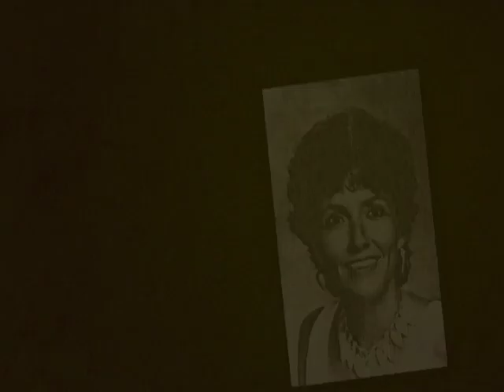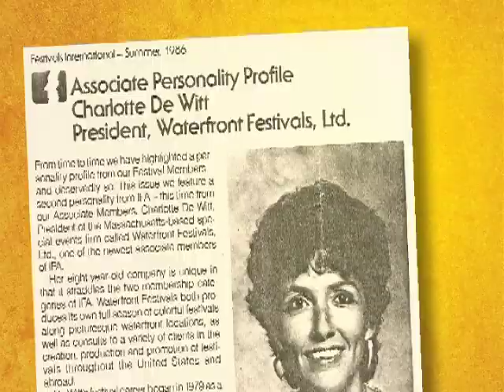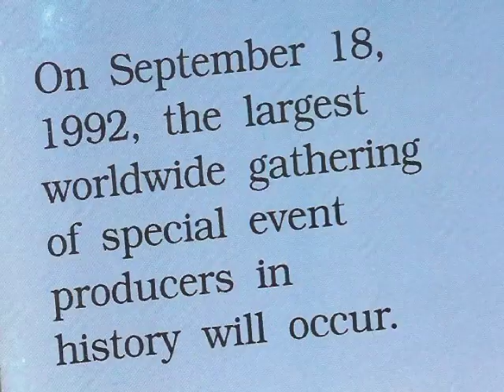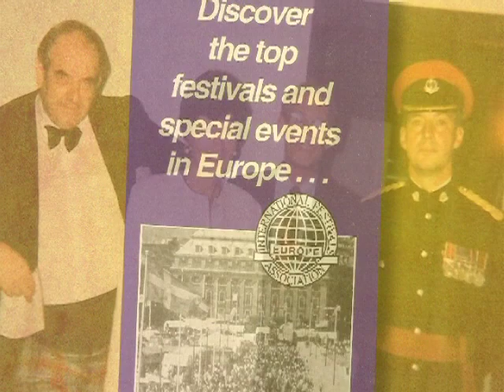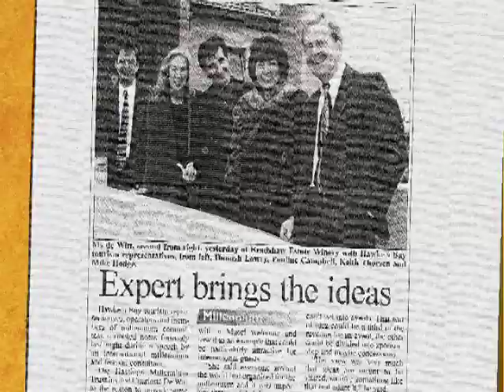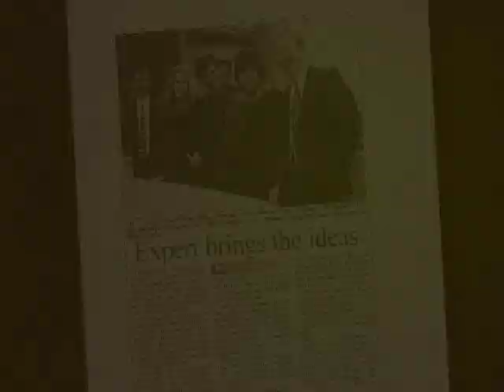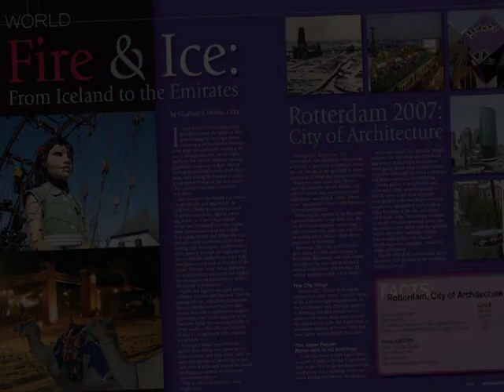IFEA 2009 Hall of Fame Inductee - Charlotte DeWitt, CFEE